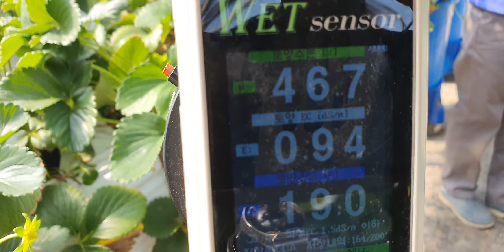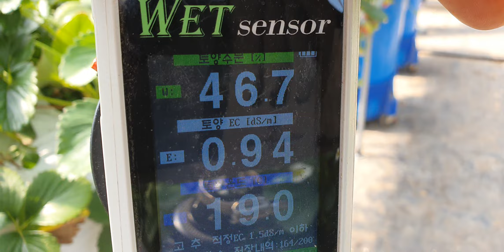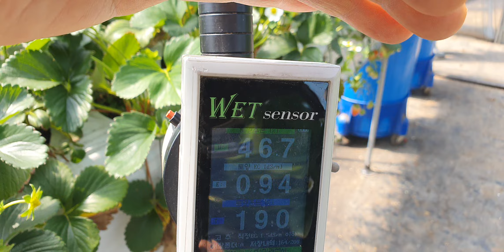딸기 팁번 칼슘부족 칼슘결핍 환기불량 엽면시비 설탕 맹물시비 색내기 당도 저장양분 황금알농법